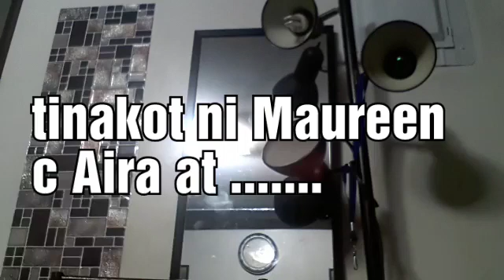LETTER S WITH XIA